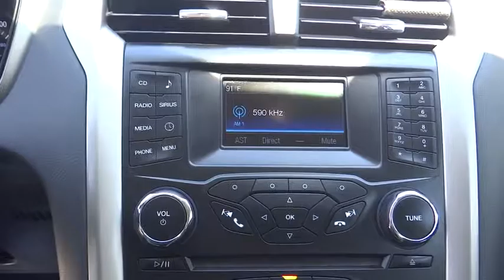2014 Ford Fusion Riverside, Fontana, Redlands, Rancho Cucamonga, Palm Springs, CA 0180966A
Oxford White Used 2014 Ford Fusion available in Riverside, California at Fairview Ford. Servicing the Fontana, Redlands, Rancho Cucamonga, Palm Springs, CA area.

Fairview Ford
292 North G St

2014 Ford Fusion SE FWD 6-Speed Automatic EcoBoost 1.5L I4 GTDi DOHC Turbocharged VCT 6-Speed Automatic.FAIRVIEW FORD...WE'RE RIGHT OFF THE 215 FWY, WE'RE ALWAYS RIGHT ON THE PRICE !!! Recent Arrival! 37/25 Highway/City MPGAwards:* 2014 IIHS Top Safety Pick+ * 2014 KBB.com 10 Best Hybrids Under $30,000 * 2014 KBB.com Brand Image AwardsA BETTER FORD EXPERIENCE WAITS FOR YOU AT FAIRVIEW FORD !!!Reviews:* If you're looking for a sporty sedan, a luxurious touring car, a fuel-efficient family car or just something to impress the neighbors, you'll find it all in the 2014 Ford Fusion. Source: KBB.com* Fuel-efficient turbocharged engines; sharp handling; composed ride; quiet cabin; advanced technology and safety features; eye-catching style; available all-wheel drive. Source: Edmunds* The 2014 Ford Fusion has the upscale style and front grille that resemble higher-priced European vehicles, yet with a price tag families will appreciate. The interior has a sleek yet accessible modern look, complemented by shiny angled trim that adds to its edgy feel. Also, the Fusion has been given an assortment of interesting colors, boldly angled front headlights, and exciting new wheel designs. Plus, with engine choices that range from 175 to 240 Horsepower on various models, it has the power to add excitement back into your driving. The Fusion comes in 8 trims: the Base S, SE, S Hybrid, Hybrid SE, Titanium, Hybrid Titanium, Fusion Energi SE, and Fusion Energi Titanium. The Fusion has some notable innovations related to fuel, charging, and related capabilities. One is an Easy Fuel capless system when you fill up at the pump. The other is a lighted ring around the charge port on the Energi Plug-in model. It gets progressively brighter as the car charges until it is at full brightness when the Fusion is fully charged. The Energi can run exclusively on electric power up to 21 miles, and then the gasoline engine is engaged to keep it going. The Hybrid model can drive up to 62 mph on electric power alone, and it also switches between the gas and electric motors. The Base S Model includes Ford's SYNC wireless communication system with voice control, 16-inch wheels, an AM FM CD Radio with Auxiliary input and four speakers, tilt steering wheel, and manual climate control. It comes with a 2.5-Liter, 4-Cylinder, Duratec Engine, with 6-Speed Automatic Transmission that gets an EPA estimated 22 MPG City and 34 MPG Highway. More expensive trims give you features like rear air vents, a rearview camera, Sony Premium Sound System with Satellite Radio, leather seats, and a 2.0-liter turbocharged engine. Plus, look for optional technology like Active Park Assist, Blind-Spot Monitoring, a Navigation System, and the amazing Lane Keeping System. Come drive the 2014 Ford Fusion Today! Source: The Manufacturer Summary